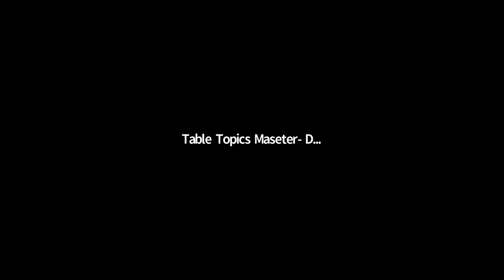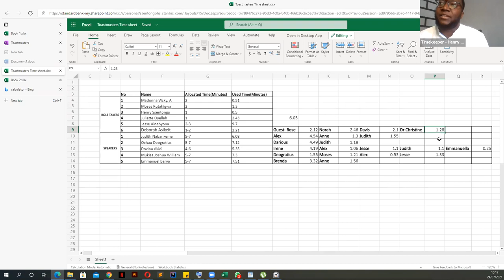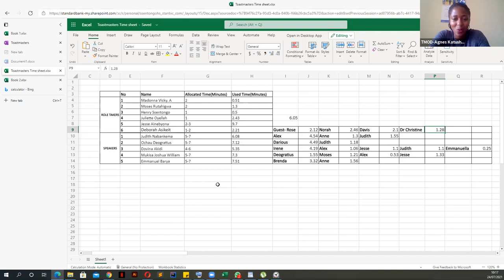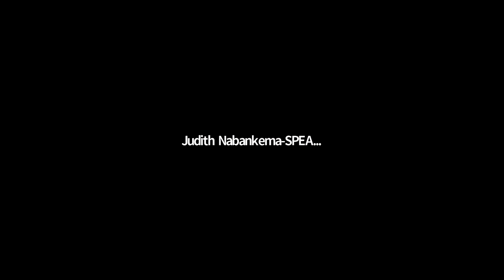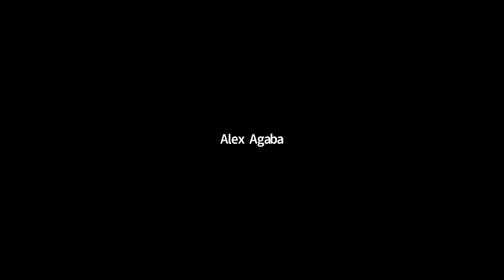Meeting 56 - With Agnes Katushabe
Kampala Sunrise Toastmasters Club Regular Meeting hosted by Agnes Katushabe on Saturday, 24th July 2021.